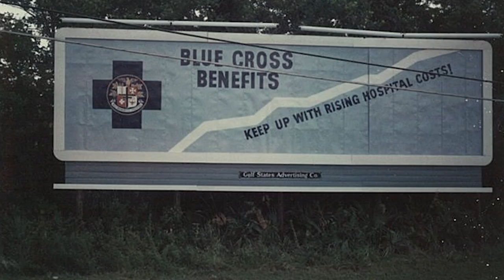Blue Cross Blue Shield Leadership Stories: I. Steven Udvarhelyi, M.D.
The Blue Cross Blue Shield System has dozens of seasoned leaders who share a passion for improving healthcare. Hear how they inspire initiatives that are driving changes in their local markets across the country, in order to improve the health of Americans. I. Steven Udvarhelyi, M.D., President and Chief Executive Officer of Blue Cross and Blue Shield of Louisiana will talk about initiatives in his market.